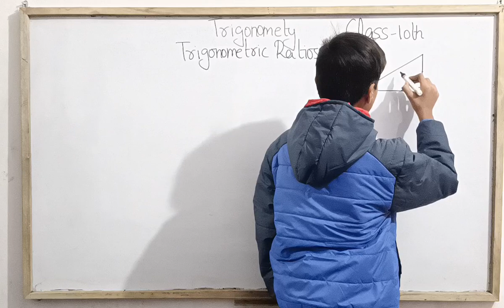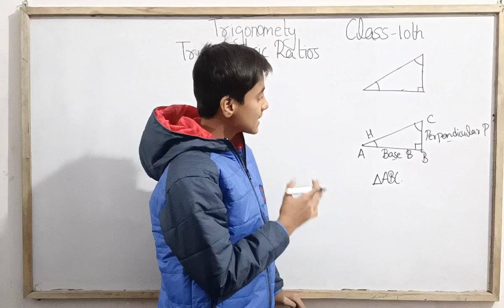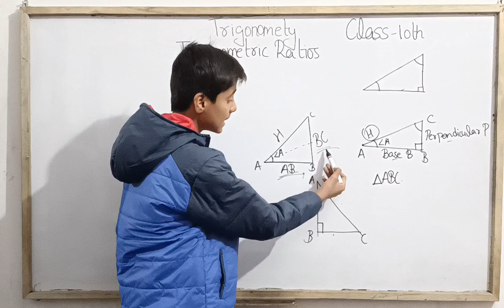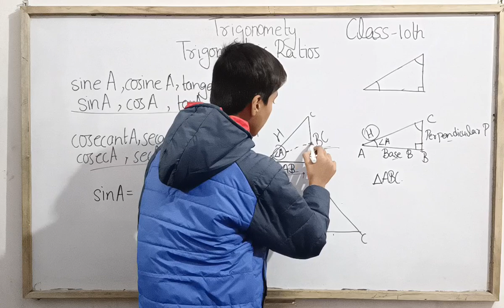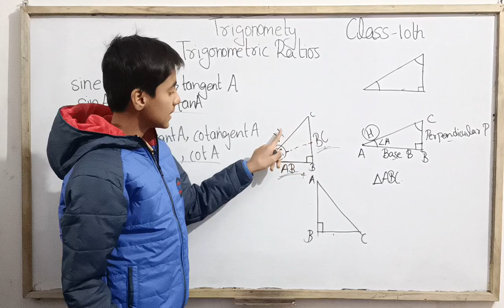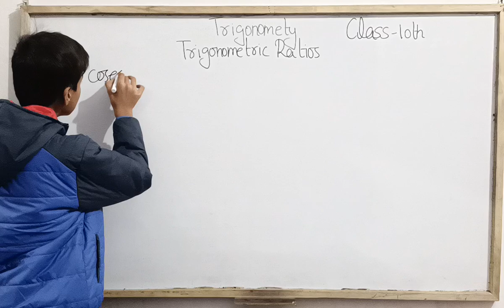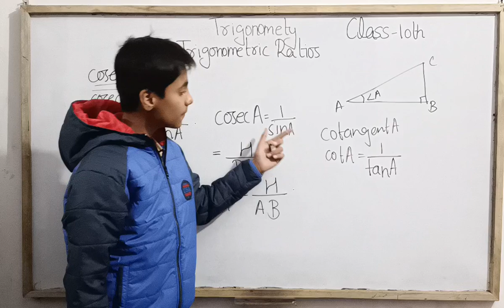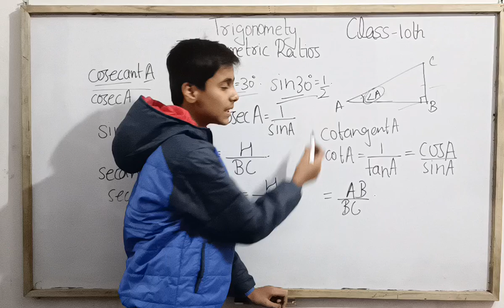Trigonometric Ratios|Trigonometry|Class 10|Mathematics